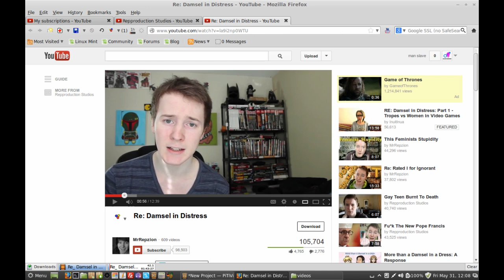Response to MrRepzion about Feminism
I decided to create a video response to MrRepzion about Anita Sarkeesian (Feminist Frequency) to really try to help him understand why there are people such as Anita Sarkeesian in the world and if a person were more familiar with universal human nature, and thus inherent female nature as well, then the emergence of people such as Anita Sarkeesian wouldn't be such a surprise. The video is 3 hours long, very informative and contains a lot of information, including some of my latest advancements in mapping out the female mind. Those who would label me as a misogynist are not the types of people who are familiar with what misogyny really is or who most often perpetuates it. This video is more of a lecture of sorts to explain how the human female became the way she is today. I do not hate women, I do not advocate violence against anyone or women. I am simply have a desire to understand why the human female behaves the way she does and makes the types of choices she does.

TRIGGER WARNING: This video is not confined to or within conventional viewpoints.
Contains some advanced subject matter into understanding the gender struggle.

Originally recorded on May 31st of 2013.